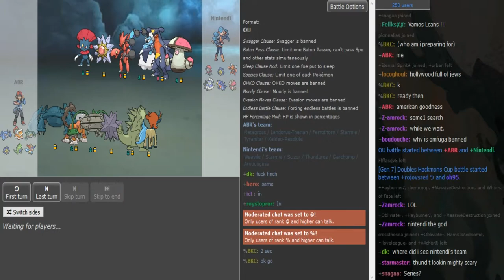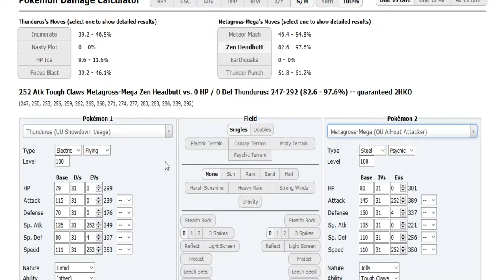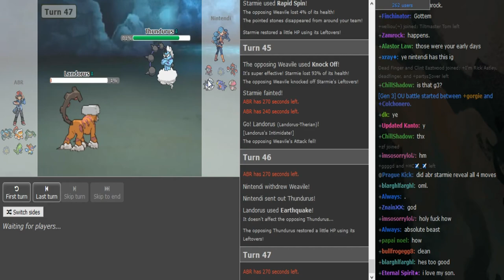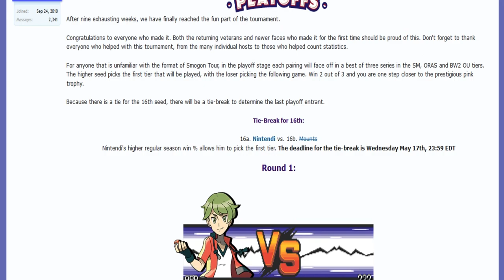Smogon Tour 23 Play-offs - Round 1: ABR vs Nintendi (ORAS OU Game 3) w/Patlop,Posho,Sorry